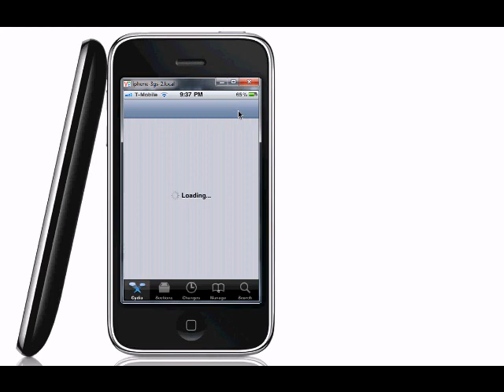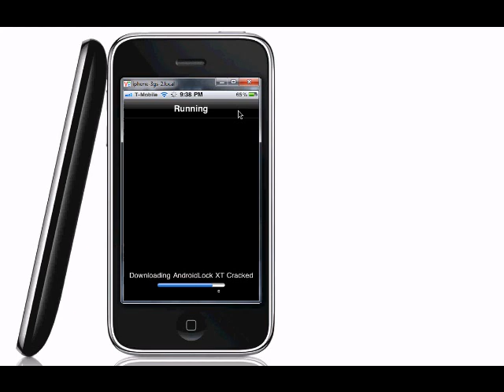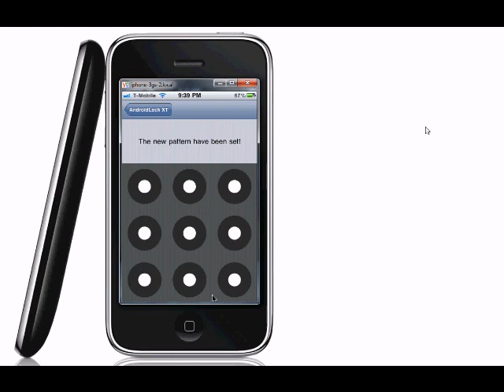How to Install Android Lock on iPhone/ iPod Touch/ iPad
How to get Droid Lock for iPhone, iTouch, or iPad.
Your iDevice has to be jailbroken with Cydia first!